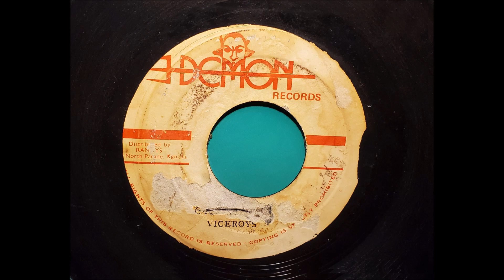The Viceroys - Chuckie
artist: The Viceroys
songs: Chuckie
Demon Records Jamaica

domicile los angeles 2020